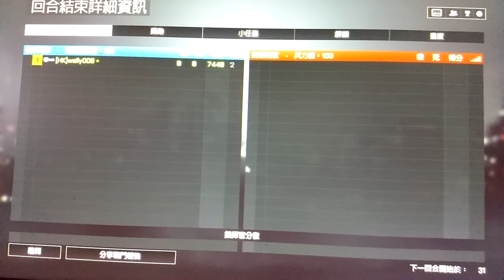2018-04-30 BF4 [星期一.寧靜日] 龍之獠牙---沉龍河畔 片段 整個回合戰鬥完整版 [下午17:09pm-下午17:16pm]